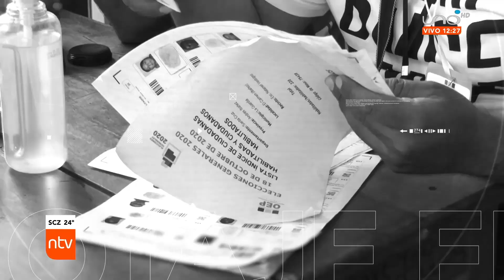Nacional | Jornada de segunda vuelta electoral sin incidentes.